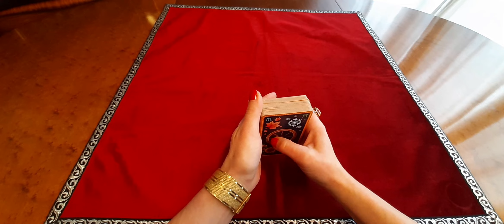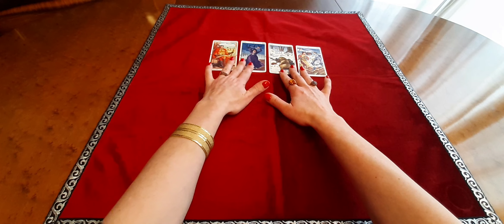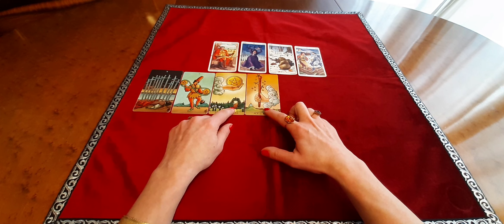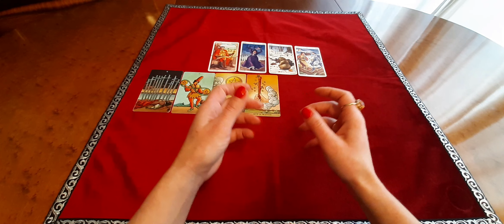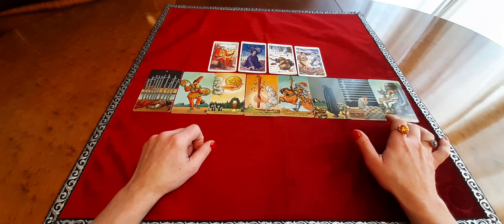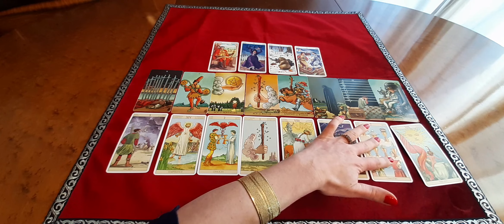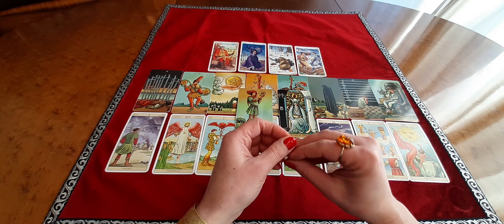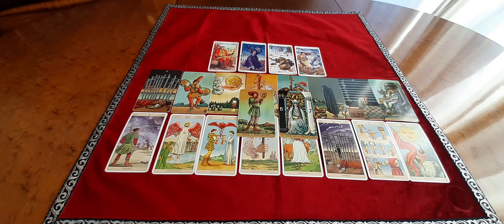STIER 1.2. - 15.2.23 ♥ Achterbahn der Emotionen ♥ Tarot Karten Orakel für die Sternzeichen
Tarot Karten Orakel für Sternzeichen Stier im Monat Februar 2023.
Die Legung ist Geschlechter unabhängig zu bewerten und an das Kollektiv gerichtet. Es kann und wird passieren, dass die Legung nicht auf jeden passt. Entscheide bitte intuitiv, ob du mit der Legung resonierst.